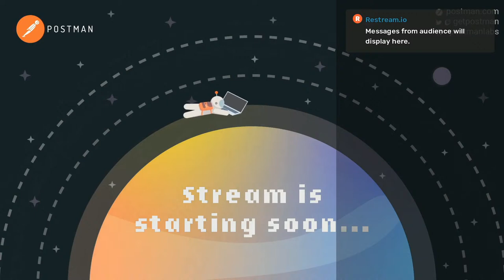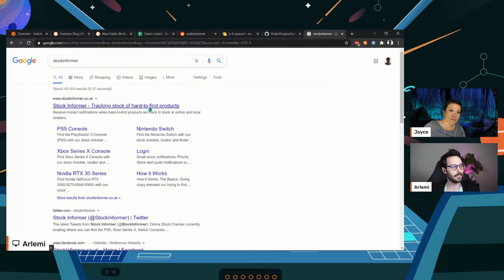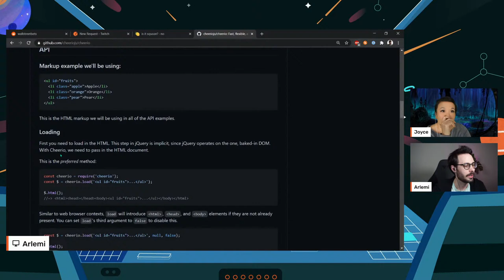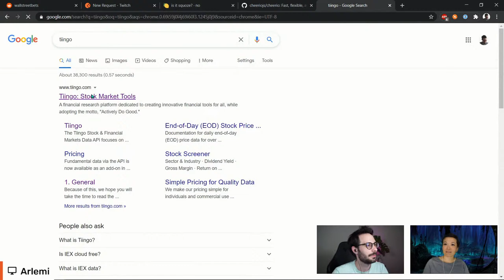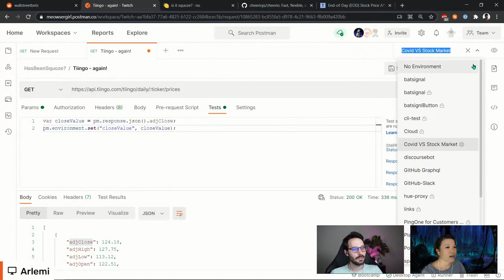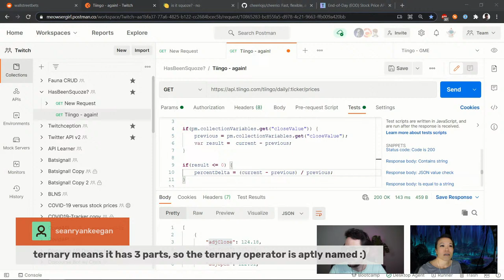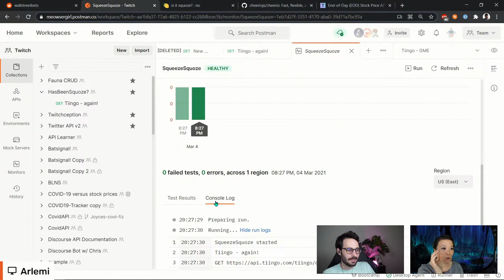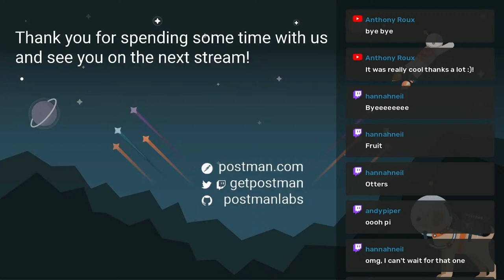Jumping on the Gamestop bandwagon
Arlemi and Joyce play the stock market to ride the r/wallstreetbets wave and find out when the squeeze has been squoze. It's another one of their get rich schemes using APIs to retire from their day jobs.

0:00 Starting soon
0:50 Intros
3:55 ICYMI
7:20 What is a Short Squeeze?
16:30 Scraping the Isthesqueezesquoze.com website with cheerio.js
41:30 Tracking the stock price with Tiingo API
52:00 Calculating the change in stock price
1:14:30 Write a test that fails in order to trigger a monitor notification
1:20:27 Schedule a daily monitor on Postman cloud
1:28:28 Wrap up

Get notified when Postman goes live by following GetPostman on Twitch

If you have questions or comments about any Postman features, pricing, or anything else, our team is always ready. Simply visit our Support Center to get started: